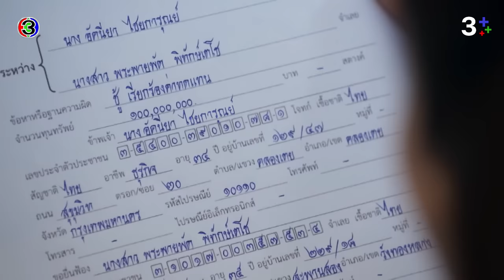FIN | สิ่งที่เฟลมอยากได้ไม่ใช่เงิน | ลมเล่นไฟ EP.16 | 3Plus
บทประพันธ์โดย : ชญานิน  เลี่ยวไพโรจน์
บทโทรทัศน์โดย : กรรณิการ์ โตวรานนท์, ชญานิน  เลี่ยวไพโรจน์, ศรียุดา วรรณภาค
กํากับการแสดงโดย : วรวุฒิ นิยมทรัพย์
ผู้ผลิตโดย : จริยา แอนโฟเน / บริษัท  เมกเกอร์ เจ กรุ๊ป จำกัด